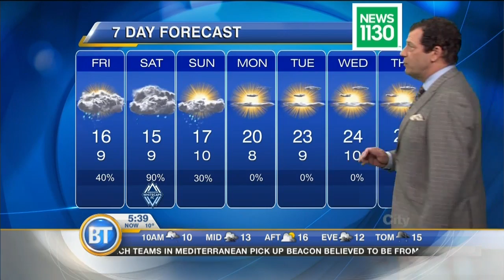Latest Forecast: May 27th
Cooler air messing with our late May forecast: Thunderstorms last night, continued chance of showers today, high 16. Rain may postpone your Saturday plans. Latest Forecast: May 27th